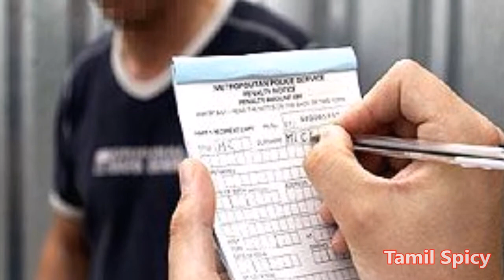இனிமேல் போலீஸிடம் நாம் லஞ்சம் கொடுக்க தேவை இல்லை | Spot Fine Method Cancelled In Chennai